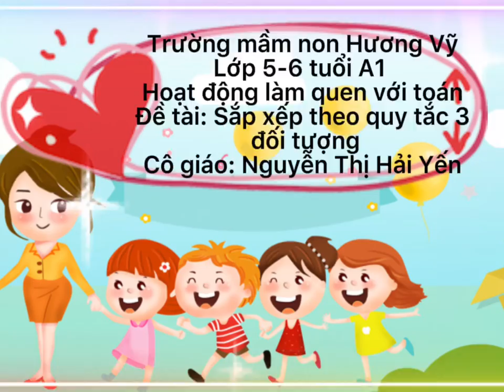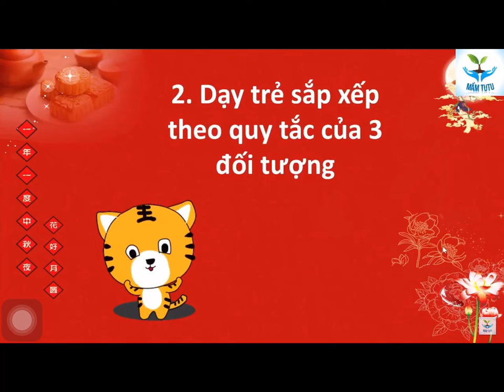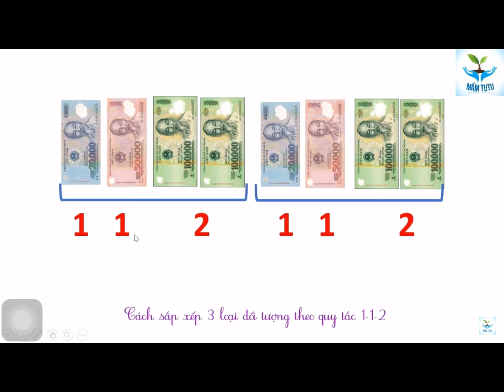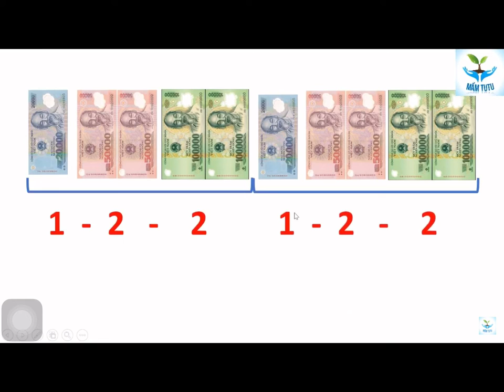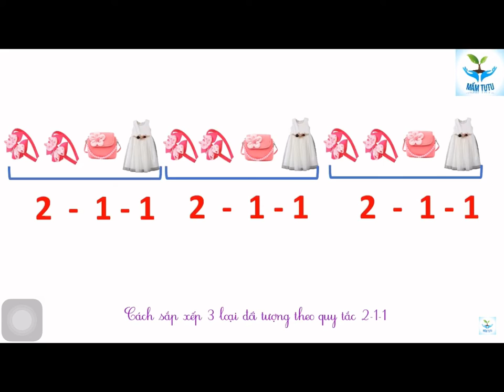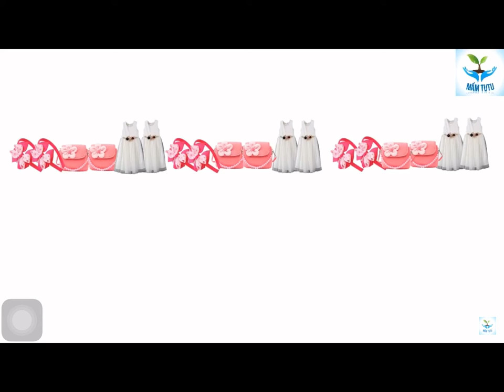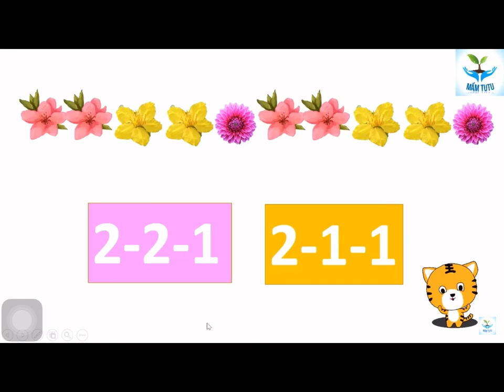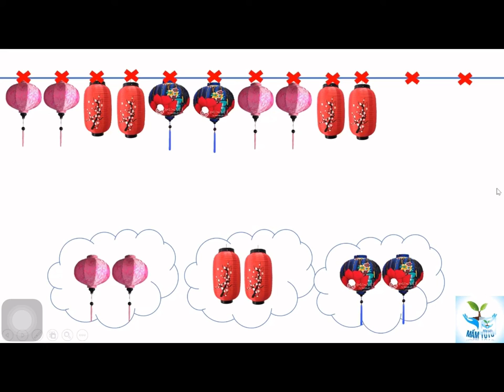Hoạt động LQVT. Đề tài: Sắp xếp theo quy tắc 3 đối tượng. Cô giáo: Hải Yến